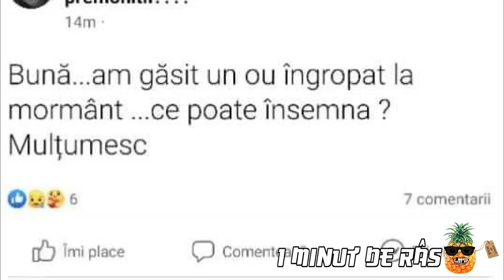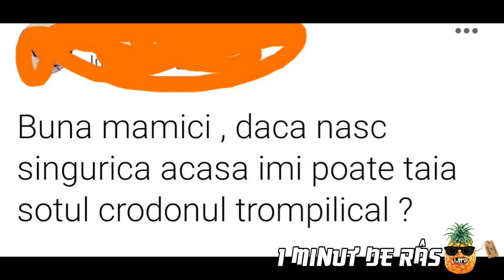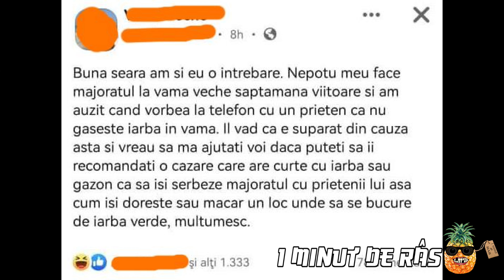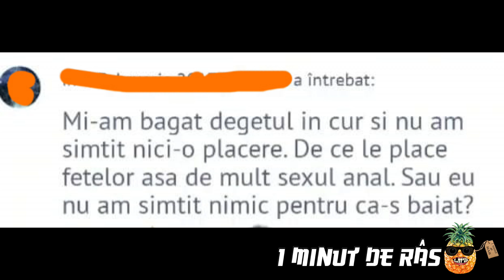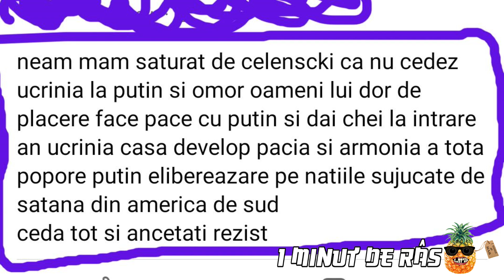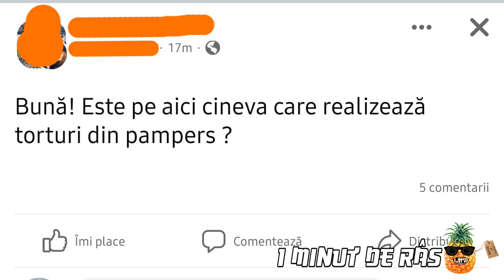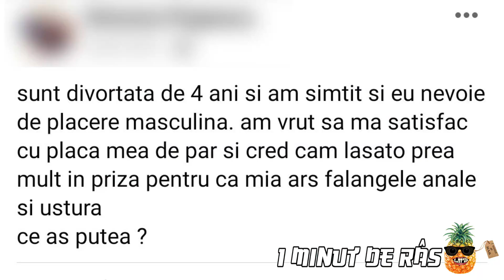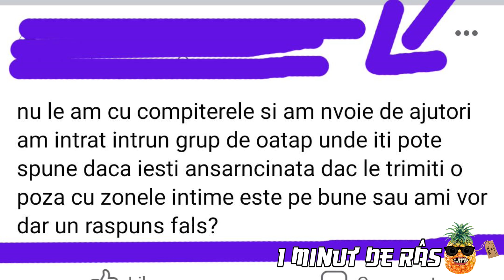Prosti pe Facebook 35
Prosti pe Facebook 34
1 🅼🅸🅽🆄🆃 🅳🅴 🆁🅰🆂
Toate postarile prezentate sunt primite de la voi si demonstreaza ca prostia nu are limite .
Sa nu uit si de analfabeti , sunt chiar foarte multi :))
✯ Pentru colaborari, parteneriate, ma puteti contacta aici:

✯ După cum știți , mă cheamă Ionuț și încerc să vă fac sa râdeți ( încerc :)) ) cu fiecare postare sau Live ! ! !

Echipamente folosite -  Video : Canon 80D

Acest clip este facut pentru amuzament ! ! !
ID-ul meu Skype este ➤➤➤  1minutderas

1 Minut de Ras !  Abonati-va ! ! ! ! !

This video is created with Common Sense !!!